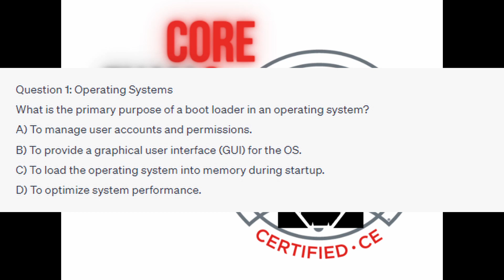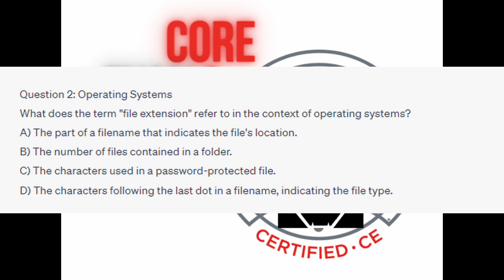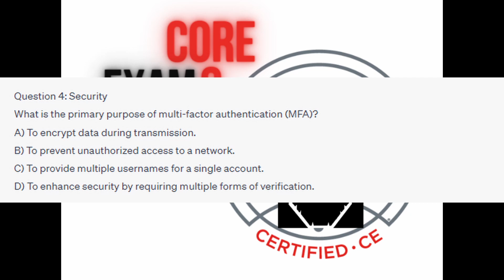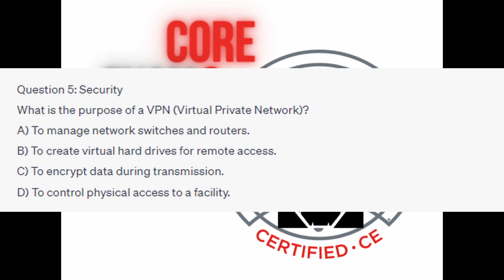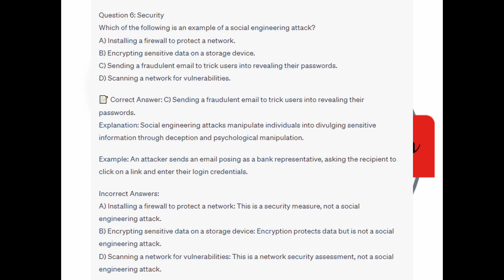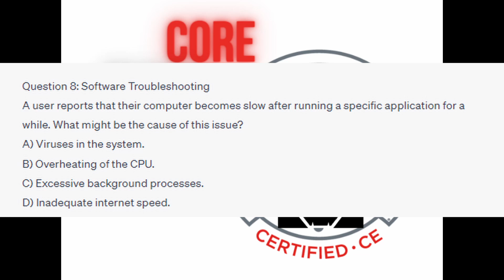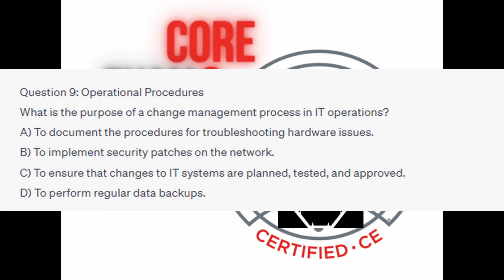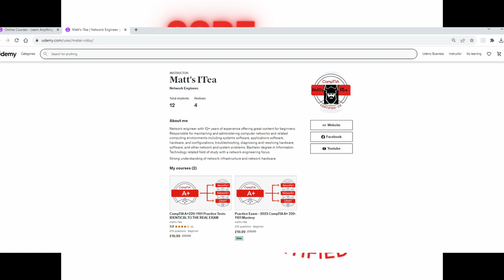CompTIA A+ 1102 Practice Exam 6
🔐 Welcome to Matt's ITea, where the world of IT unfolds one sip at a time! ☕

Dive into the realm of information technology with a blend of expertise and passion curated just for you. As your guide through the intricacies of networking, security, and all things IT, I'm here to turn complex concepts into sippable knowledge.

🚀 Whether you're a seasoned IT professional or a budding enthusiast, "Matt's ITea" is your go-to destination for insightful discussions, hands-on tutorials, and the latest in the tech landscape. Join the conversation, unravel the mysteries of cyberspace, and empower yourself on the journey to becoming a certified ethical hacker.

Get ready to elevate your IT knowledge, one cup of ITea at a time. Sip, learn, and conquer the digital frontier with Matt's ITea!

For a more comprehensive list of exams, you can check my udemy instructor channel where I have posted a number of exams for the COmptia a+ Core one test. The tests consist of 90 questions each, and they are very similar to the official comptia exams.

Professor Messer Free Online Courses -
   / professormesser

How to Pass CompTIA A+ 220-1102 / Practice Test Number 10

Unleash Your IT Triumph: Master the CompTIA A+ CompTIA A+ 220-1102 Exam!

🚀 Ready to ignite your IT journey? Our comprehensive guide to mastering the CompTIA A+CompTIA A+ 220-1102 exam is your launching pad to success and distinction!

🎯 This dynamic video is your ultimate ally in conquering the pivotal subjects that pave the way for exam excellence, propelling you to soar in the ever-evolving world of IT:

🔹 Elevate Hardware Proficiency: Immerse yourself in the nucleus of technology – delve deeply into CPUs, RAM, and the intricate dance of hardware components.
🔹 Navigate Networking Brilliance: Unravel IP addressing, network protocols, and the art of troubleshooting with masterful precision.
🔹 Conquer Operating Systems: Command Windows, MacOS, and Linux systems fluently, expanding the realm of your expertise.
🔹 Mobile Devices & Seamless Connectivity: Embrace mobile configurations and wireless networking with unshakable confidence.
🔹 Unleash the Force of Cloud Computing: Grasp the cosmic influence of the cloud in contemporary IT and harness its metamorphic prowess.
🔹 Bolster with Security Fortitude: Armor yourself with encryption, cyber defense strategies, and the citadel of data safeguarding.

💼 Whether you're a zealous tech aficionado or carving a dedicated career trajectory, conquering the CompTIA A+ CompTIA A+ 220-1102 exam opens doors to an expansive world of global IT opportunities. Our riveting tutorials, real-world scenarios, and interactive demonstrations ensure you're not just prepared – you're exceptional.

📚 Embrace the moment to seize the invaluable IT skills shaping digital evolution. Together, let's embark on a voyage of transformational learning and awe-inspiring achievement. 💡

🔗 Ready to plunge into the depths of knowledge? Immerse yourself in our meticulously curated playlist tailored exclusively for the CompTIA A+ CompTIA A+ 220-1102 exam [here] (insert link). Your odyssey to IT triumph begins right here!

Pass your exam with this CompTIA A+ 220-1102 Practice Exam - Core 1.

Mobile Devices (14%)
Networking (20%)
Hardware (27%)
Virtualization and Cloud Computing (12%)
Hardware and Network Troubleshooting (27%)

CompTIA’s A+ certification is one of the most popular IT certifications in the world. In this video, you’ll get an overview of the 220-1001  and you’ll learn the best way to study and pass these exams.